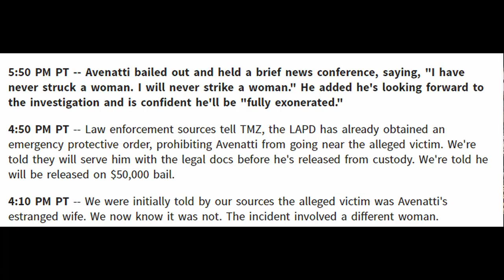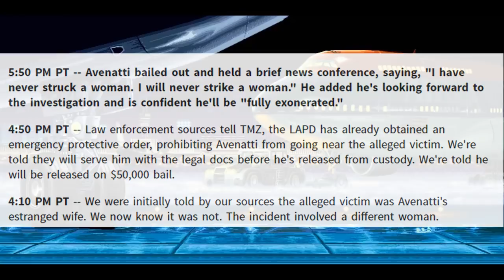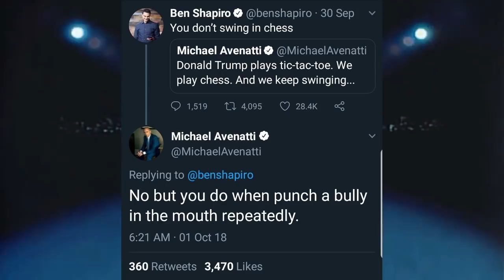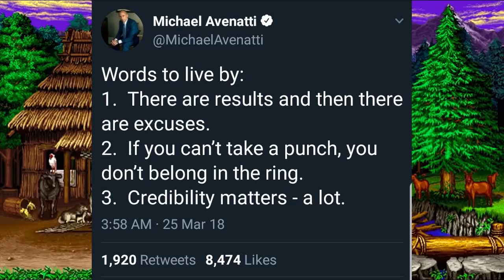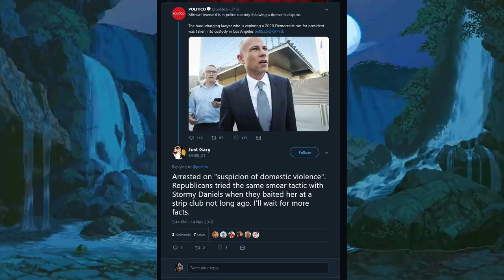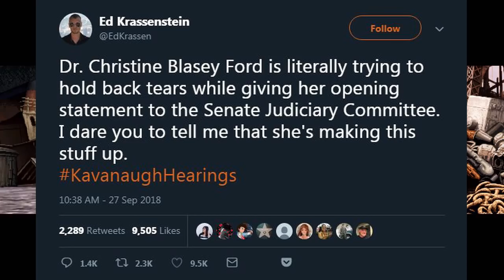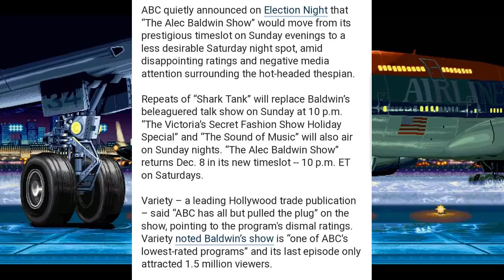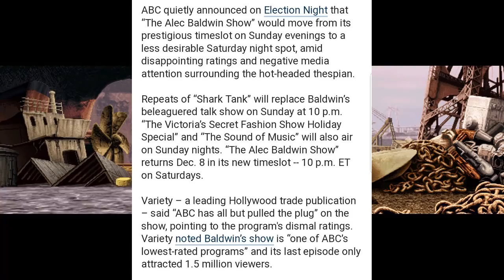Michael Avenatti Arrested / Alec Baldwin Show Tanks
Today, we are talking about Michael Avenatti's arrest from yesterday, as well as Alec Baldwin's talk show being "one of ABC's lowest rated programs."  It's over for Drumpf.

Other streaming channels:
DLive.tv/wildsmile
Stream.me/wildsmile1
Twitch.tv/wildsmiletv